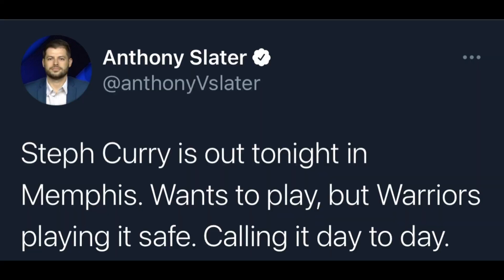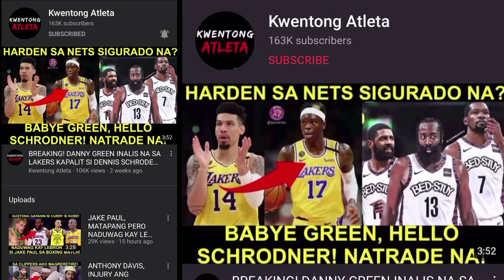CURRY, PINAGBAWALAN! WALANG KUPAS SI KLAY THOMPSON! PANOORIN! NALOKO ANG LAHAT SA PASA NI DONCIC!